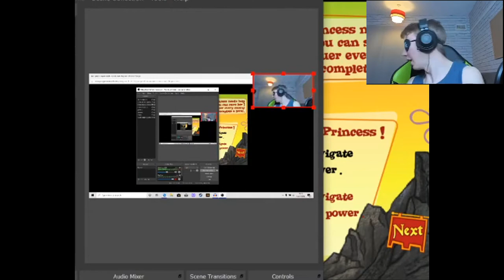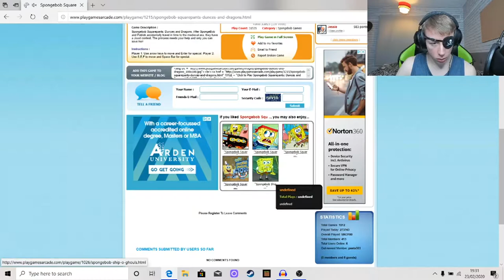These Free SpongeBob Games Haven't Aged Well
If you grew up with Nickelodeon's SpongeBob SquarePants like I did then you might have played the SpongeBob SquarePants Move game , and Atlantis Squarepantis, or even Revenge of the Flying Dutchman and Battle For Bikini Bottom. I used to play these free online games of spongebob but they haven't aged as well as I remembered them! Hope you enjoy!

This month we are promoting Dog's Trust , so if you had any spare money or want to find any other ways of supporting this charity, you can head thank you!

Game Link: [Game Name] [Game Link]